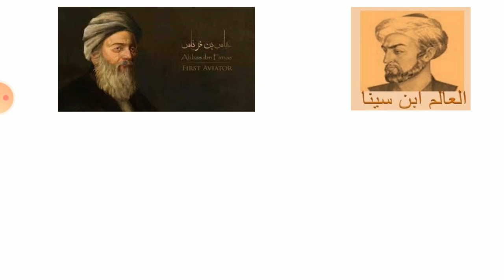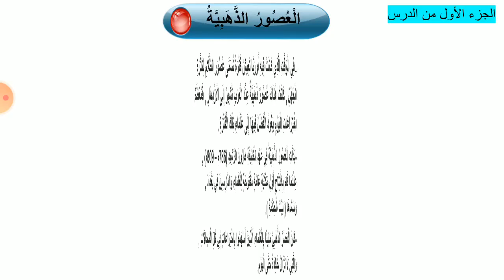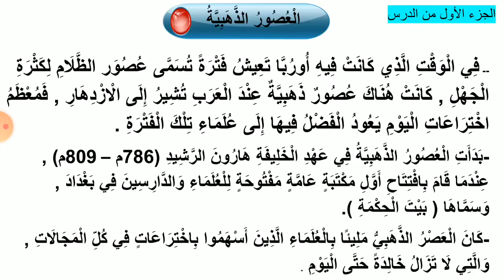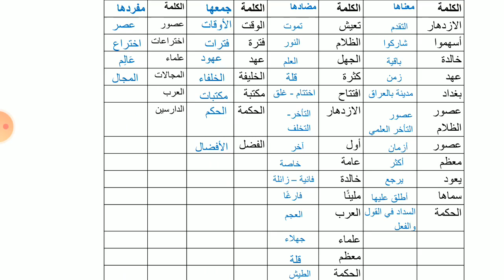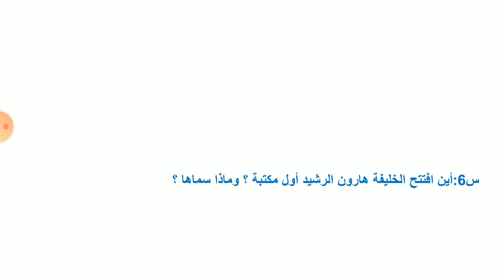درس العصور الذهبية 1 للصف الثالث الابتدائي الفصل الدراسي الثاني